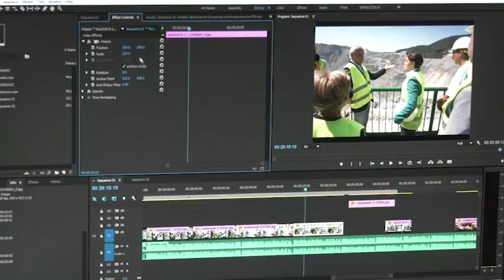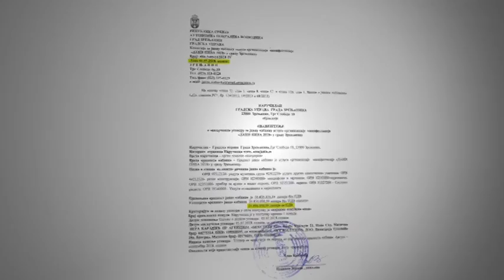Glumica i književnica Eva Ras uputila poruku podrške KTV televiziji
Glumica i književnica Eva Ras u poruci kojom je podržala rad KTV televizije, naglasila je da ‚‚u Zrenjanin i na KTV dolazi zbog toga jer se tu može reći u lice lopovima da su lopovi . Sva nastojanja koja KTV čini u tom pravcu treba da  nam pomognu da jednog dana postanemo pravna država.‚‚

Glumica i književnica Eva Ras je dajući podršku radu KTV televiziji, istakla da ‚‚ukoliko bi svaki grad ili opština u Srbiji imali televiziju kao što je KTV, u našoj zemlji ne bi bilo ni bolesnih društvenih stanja kroz koja sada prolazimo.
Eva Ras je tokom svoje  glumačke karijere sarađivala sa mnogim domaćim i stranim režiserima .Snimila je preko četrdeset filmova  kao i preko dvadeset televizijskih serija i filmova. Pored toga što je glumica , Eva Ras je i uspešna književnica i do sada je objavila dvadeset književnih dela.